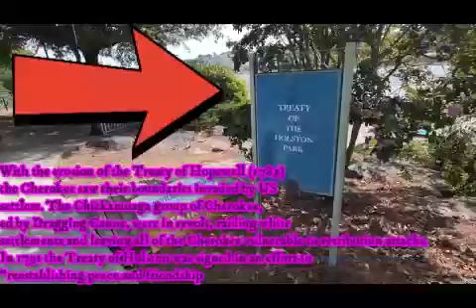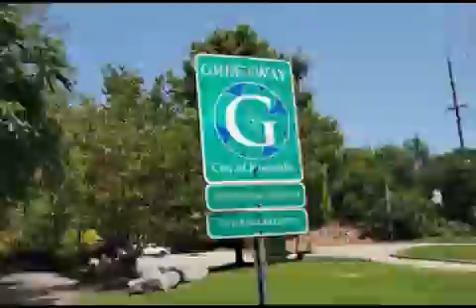"Yankee Yawn-fest: Biking the Backwaters of Boredom in Knoxville, TN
Get ready for an electrifyingly dull adventure as the popular YouTubers, Yankee in the South, take us on a snorefest of an eBike ride through Knoxville.🚴‍♂️Sit back and watch as they navigate the thrilling sights of... well, really just the same old, same old. 😴Don't forget to grab a cup of coffee, because the excitement level here could put you straight to sleep! ☕